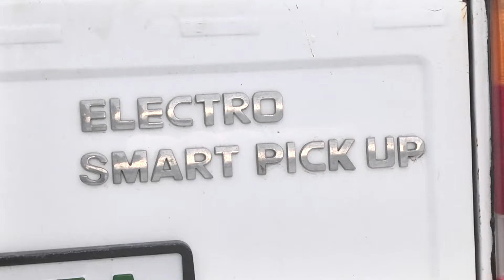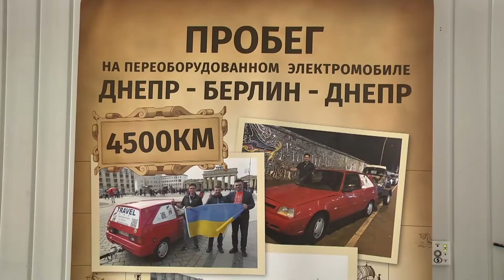У Дніпрі ентузіасти-механіки вдосконалюють електрокари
Прихильник електромобілів дніпрянин Кім Ченбау разом зі своєю командою удосконалює екологічні та економічно вигідні автівки. Хобі, що трансформувалося в стартап, так він називає свою улюблену справу . З електромеханіком і бізнесменом поспілкувалася наша журналістка Оксана Ващенко.